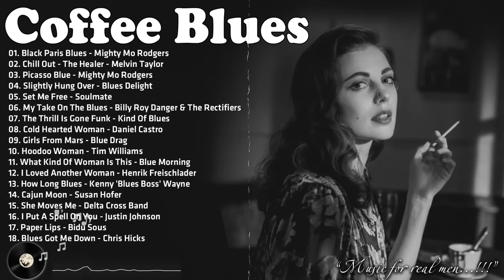Coffee & Blues Music - Turn On Blues Music And Sip A Cup Of Coffee - Blues Good Mood For Every Day